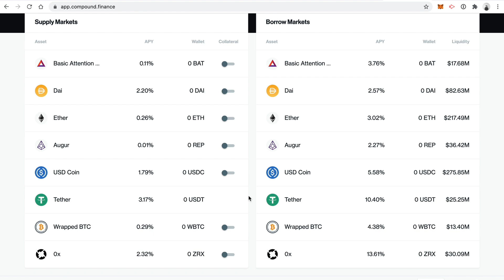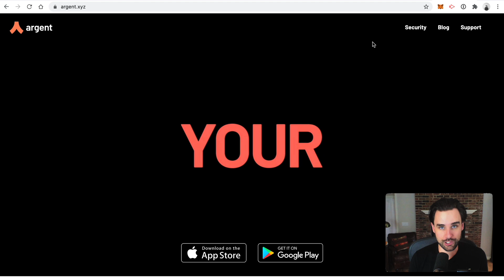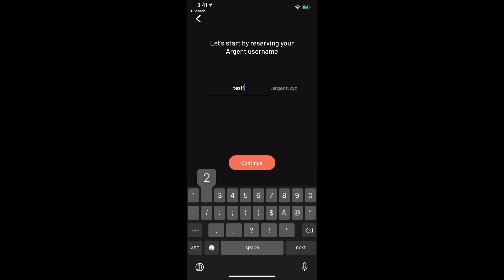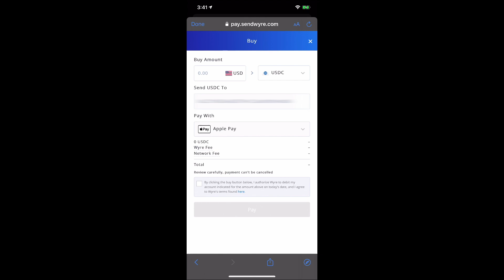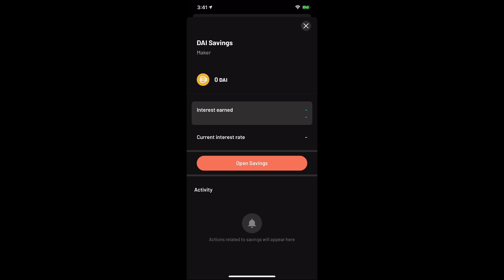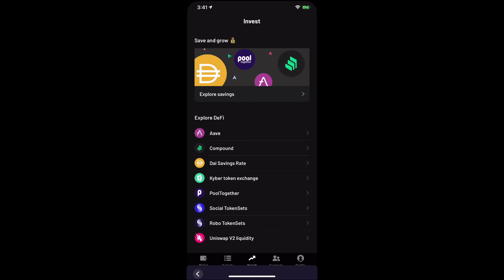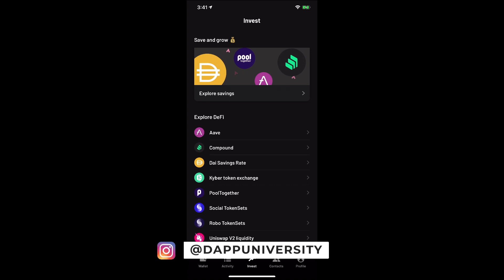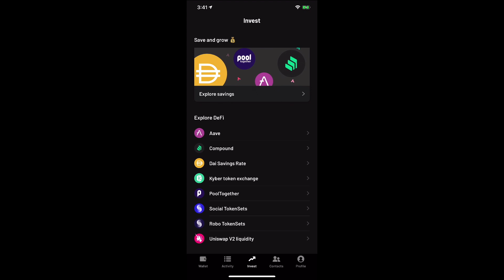Is this how blockchain will take off!?